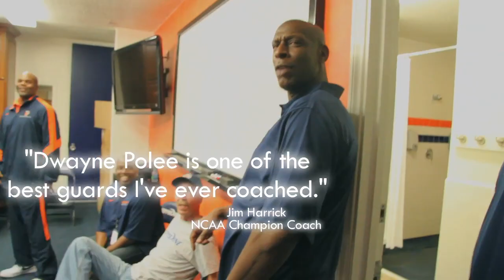Inner City Champions Official Movie Trailer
Manual Arts High School in South Central Los Angeles produced two of the greatest high school basketball players of all-time. Dwayne Polee became the two-time West Coast Conference Player of the Year and Freeman WIlliams would become NCAA college basketball's living all-time leading scorer.

"Inner City Champions" chronicles the life story of these two men who selflessly became role models at the very same high school where their hoop dreams began, Manual Arts High School.

For these two basketball legends, the sweetest victory was coming home.